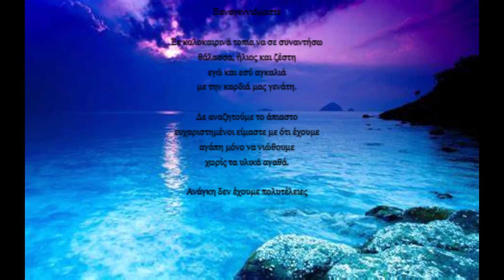Ξαναγεννιόμαστε by Maria Elena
Ξαναγεννιόμαστε

Σε καλοκαιρινά τοπία να σε συναντήσω
θάλασσα, ήλιος και ζέστη
εγώ και εσύ αγκαλιά
με την καρδιά μας γεμάτη.

Δε αναζητούμε το άπιαστο
ευχαριστημένοι είμαστε με ότι έχουμε
αγάπη μόνο να νιώθουμε
χωρίς τα υλικά αγαθά.

Ανάγκη δεν έχουμε πολυτέλειες
μια αγκαλιά, ένα φιλί μόνο μας φτάνει
κοιτάζοντας το γαλάζιο της θάλασσα
μέσα από αυτή ξαναγεννιόμαστε.

Maria Elena